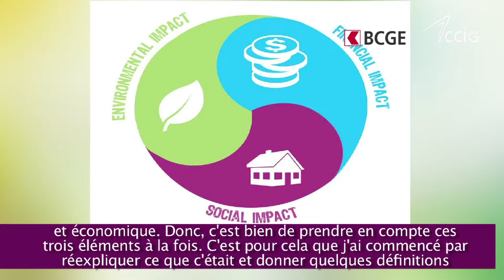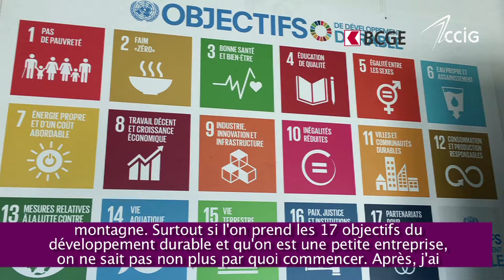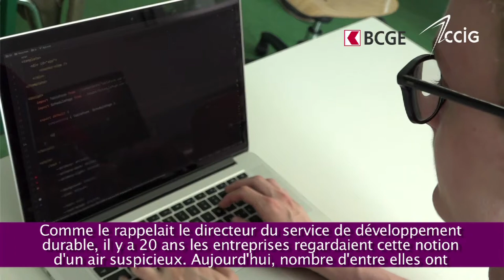Étude CCIG-BCGE 2019 - "Développement durable" I A. Yazgi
Étude CCIG-BCGE 2019 I "Développement durable : bonnes pratiques et plus-value pour les entreprises"

Aline Yazgi, journaliste indépendante, évoque les points principaux de l'étude sur le développement durable dans les entreprises, à lire